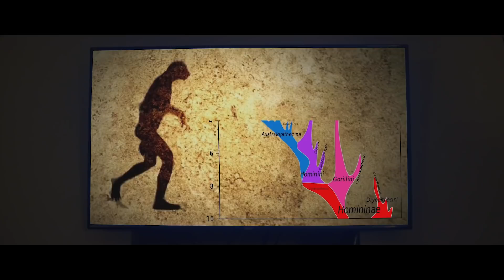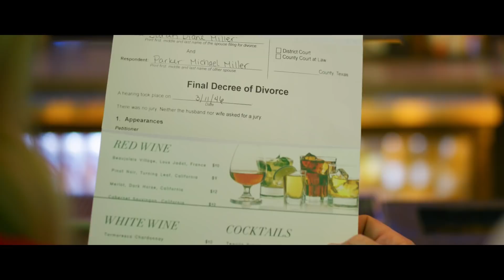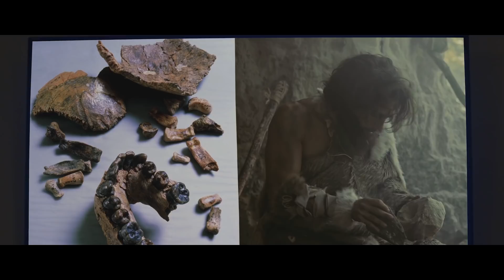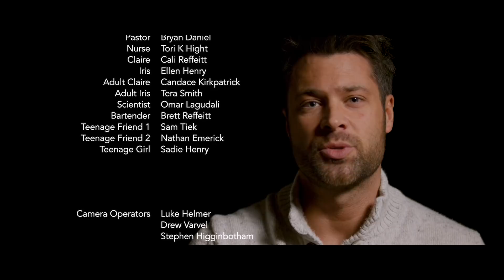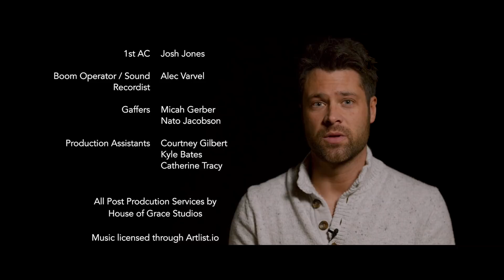Foundations | Short Film | Brett Varvel | Dan Biddle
Can we disregard the truth of Scripture without any impact on our lives.
Find out as we follow the life of Parker.

Executive Producer Dan Biddle
Produced and Directed by Brett Varvel